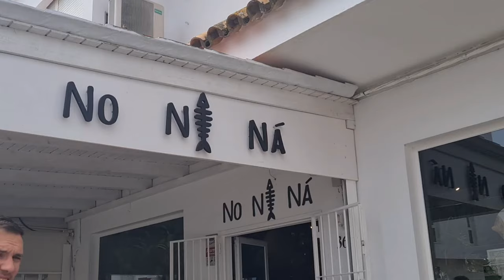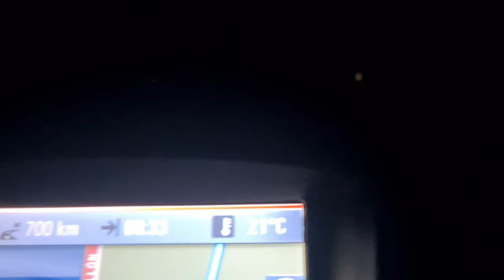VLOG⭐️ Fin de semana en Cádiz (Comunión + Día de Playa)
Hola bellos!!!😊😊

Nos hemos dado una escapada a Cádiz, el pueblo de mi marido para la comunión de mi sobrina...
Viaje expres en el que os muestro parte del pueblo,playa,tiendas e incluso gastronomía!👏👏